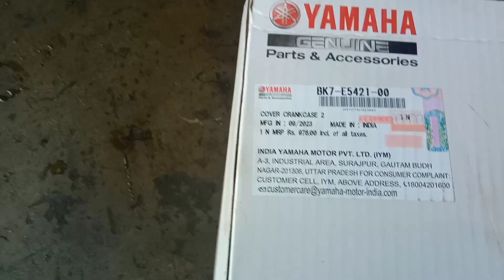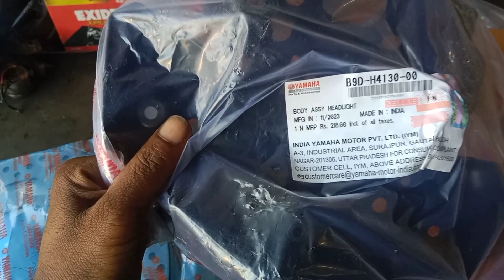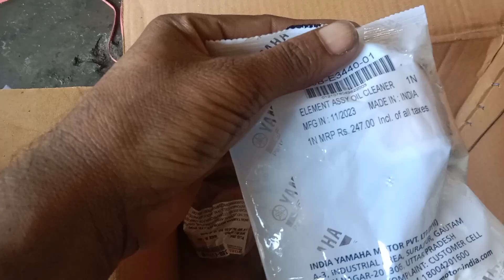Yamaha MT15 new clutch cover fitting ka video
Yamaha MT15 clutch cover fitting ka video
Yamaha MT15 disc plate fitting karne ka video